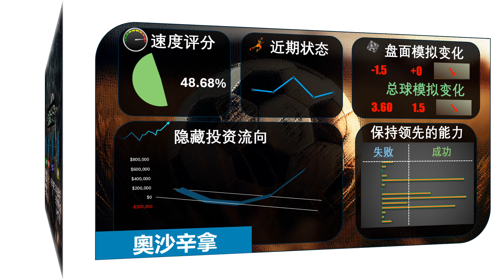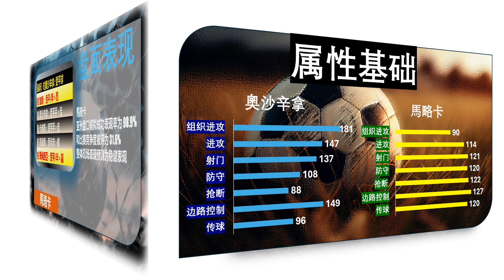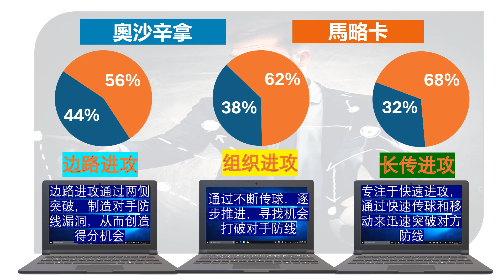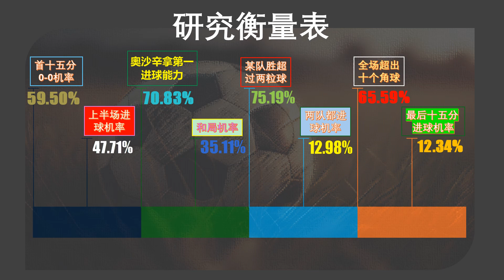【足球指标分析】西甲 23:00 奥萨苏纳 vs 马洛卡 | 预测谁先进球、角球多少、计时进球、让受球。。等等......不要吝啬，请评论你自己的预测得分，分享、点赞和订阅!!!